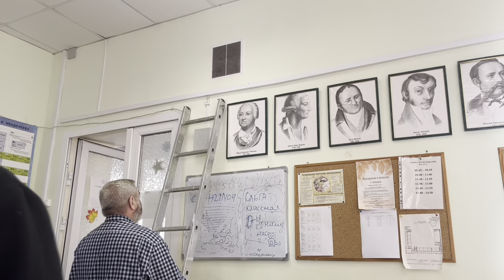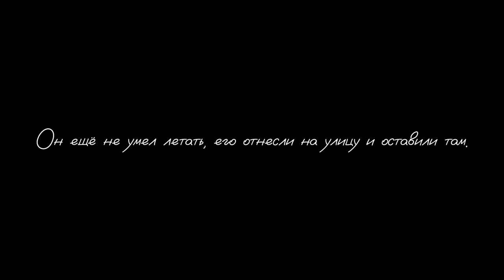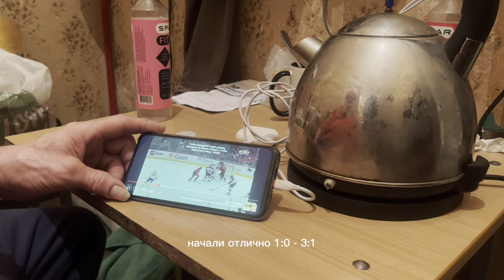Гиви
Медведева Галина Олеговна 17 лет
г. Санкт-Петербург